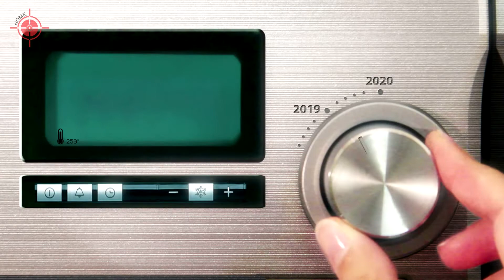TEMA FIM DE ANO - 2020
Confira o tema de fim de ano feito especialmente para sua rádio.
Numa só música, embalamos o natal, o reveillon, as férias e o verão, para dar um clima todo especial na sua programação.
O tema completo de pouco mais de 2 minutos e meio e oferece janela instrumental para sua equipe felicitar os ouvintes.
Pedindo o tema, você garante exclusividade na sua região e ainda fatura um pacote com 12 vinhetas personalizadas de natal.

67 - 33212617 ou 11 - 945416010